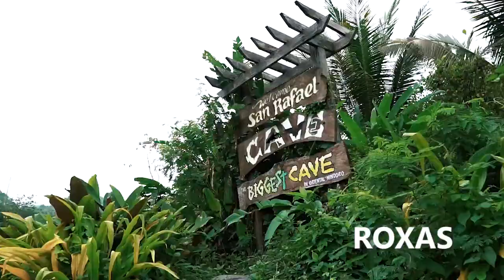Oriental Mindoro promotional video with Hon. Juday Servando | Welcome Aboard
video credits to Hon. Juday Servando